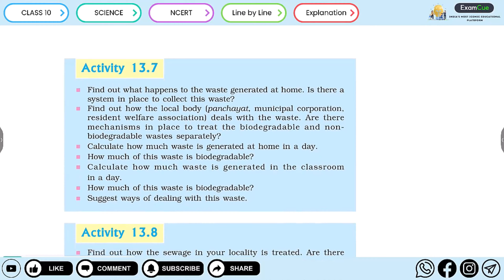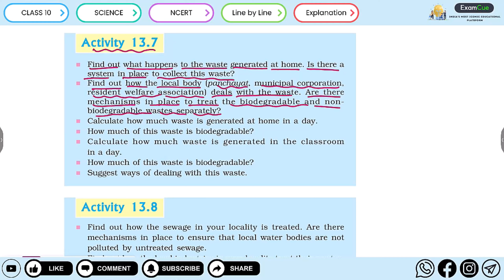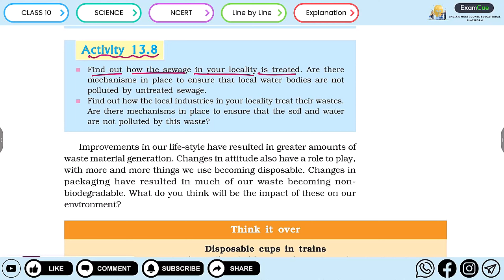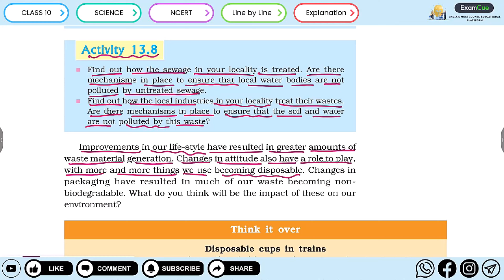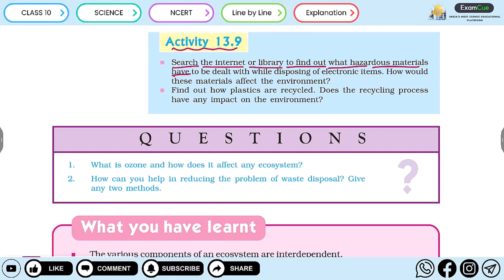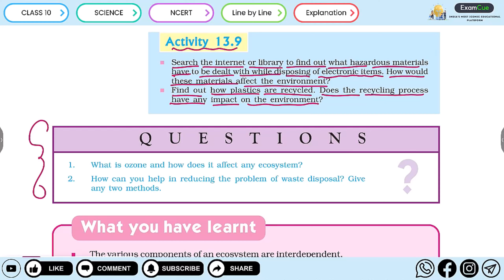Our Environment | Class 10 Science Chapter 13 | Line by Line Explanation (Part 6) Biology | 2024-25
Hi Students,
In this video, we are discussing class 10 science biology chapter 13 line by line explanation in detail part - 6 for class 10 board examination 2024-25.